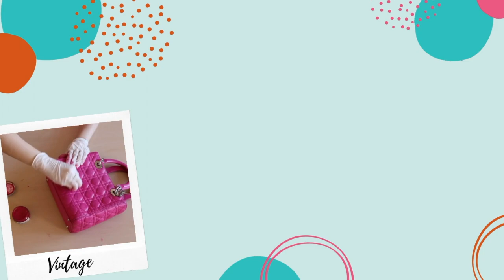Dyson Airwrap: Qué es? Cómo se utiliza? Vale la pena?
Os explico las piezas y funciones del secador Dyson Airwrap y os cuento mis opiniones tras un año utilizándolo.
Secador con accesorios
Cepillo de pelo
Protector para el calor
Spray de fijación
Pinzas para el pelo